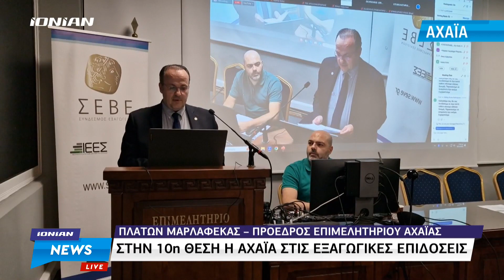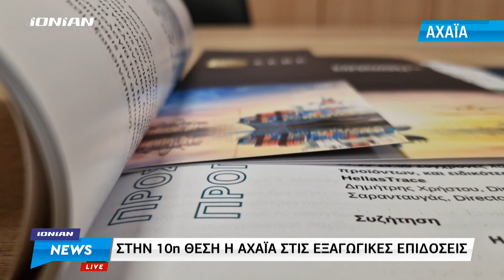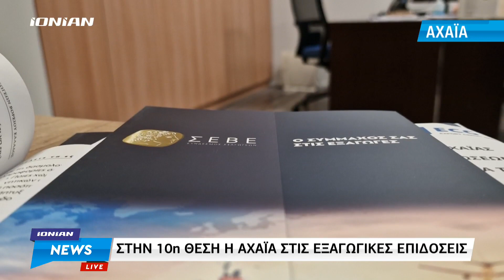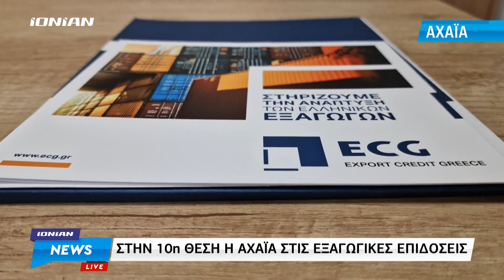Στην 10η θέση η Αχαΐα στις εξαγωγικές επιδόσεις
Στην 10η θέση σχετικά με τις εξαγωγικές επιδόσεις βρίσκεται η περιφερειακή ενότητα Αχαΐας σύμφωνα και με τα στοιχεία του Συνδέσμου Εξαγωγών Βορείου Ελλάδος που παρουσιάστηκαν σε ημερίδα που διοργανώθηκε στο Επιμελητήριο του νομού. Οι φορείς που συμμετείχαν εξέφρασαν την ικανοποίηση τους με στόχο πάντα την περαιτέρω εξέλιξη των επιχειρήσεων της περιοχής.